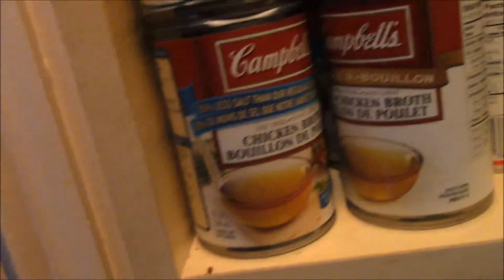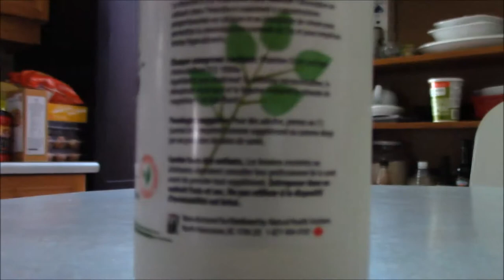anoretic cooking show - - 2015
cause i didn't treat my woman right